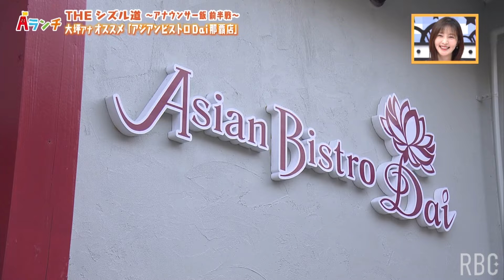【Aランチ】THEシズル道 ～アナウンサー飯 前半戦～ PART1 1/6 OA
これまで放送した内容のブログや、次回のテーマなど

番組内でやってます♪